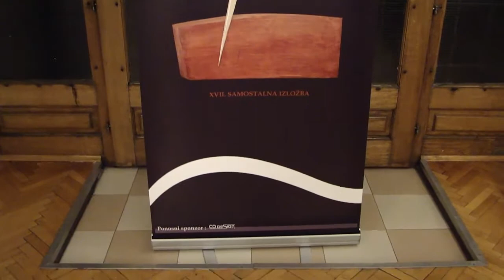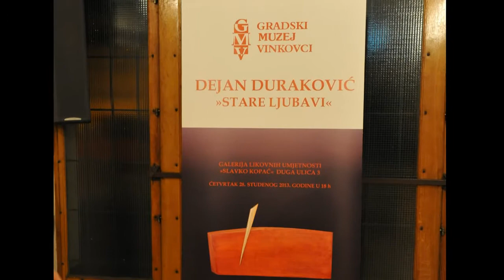17. IZLOŽBA DEJANA DURAKOVIĆA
17. samostalna izložba ak. kipara Dejana Durakovića u Galeriji likovnih umjetnosti Slavko Kopač Vinkovci, u glazbenom dijelu nastupili učenici Glazbene škole Josipa Runjanina Vinkovci, Sony HX1, HD video 1280x720 px